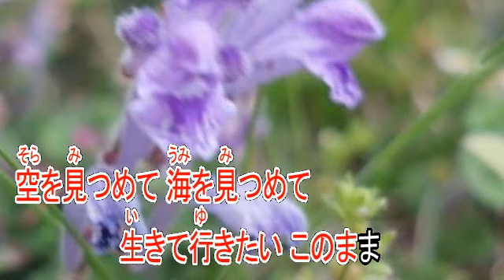砂の上 松山千春 ガイドボーカル（ボカロ）